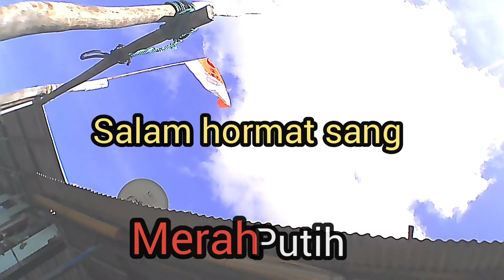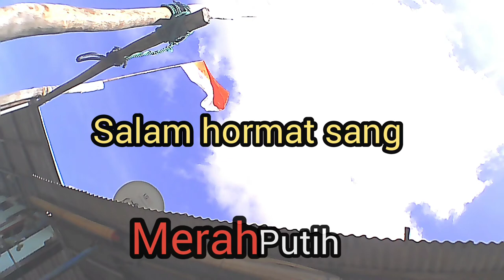Semangat 45 di laut di hatam badai|| Mesin mati part2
Semangat 45 Laut Di Hatam Badai Mesin mati||part2,Vidio ini lagi asik mancing hujan datang mau pindah tempat mesin bot mati ngak bisa di setar jadi kita putus kan minta bantuan bot yang lewat ternya banyak yang tidak peduli dengan kodisi kita yang sedang meminta bantuan alhaadulilah sekian kali nya melambai kan tangan masih ada yang mau menarik  bot alhamduliha kita bisa di tarik ke tepian dan kami bisa berteduh
 di samping kapal yang lagi nyadar di pingiran dan saya bersukur atas pertolongan yang telah sudih ikhlas membantu kami saat mesin bot mati
dan tetap semangat 45 semoga kita semua selalu senantiasa dalam lindungan Allah SWT 🤲